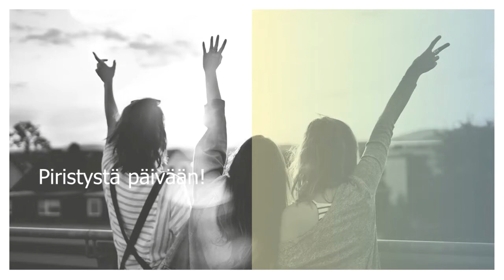Piristystä päivään. Pyyheliinajumppa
Piristystä päivään. Pyyheliinajumppa 3.6.
Mielenterveyden keskusliitto ry